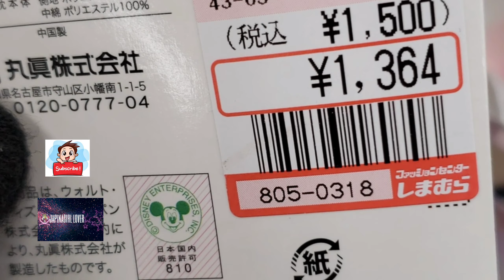Grocery in Japan Vlog#52